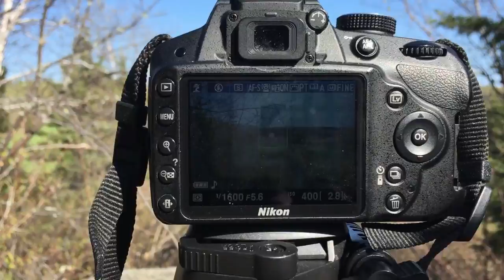Elle bûche !!!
Voici le premier vlog de Phil et Jou. Dans ce vidéo vous découvrirez avec nous l'aventure en camping sauvage, comment Jou essaie de bûcher du bois, notre amour de la nature, les trucs de Phil pour éviter de geler à 2 degrés et notre complicité!